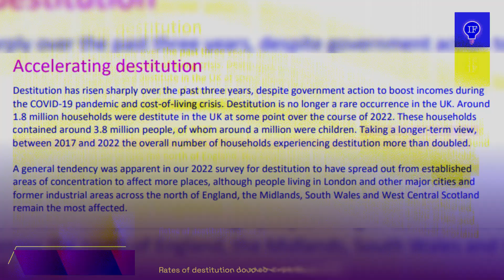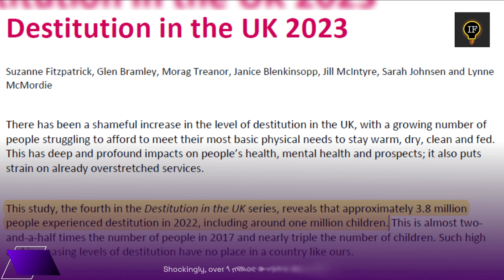Cost of Living Crisis | Extreme Poverty Explosion in the UK | InfoFusion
Uncover the harsh reality of rising extreme poverty in the UK with InfoFusion. A deep dive into the Joseph Rantry Foundation study exposes the doubled rates of destitution, revealing the impact on families due to benefit cuts and soaring living costs. Stay informed on this urgent issue.

Chapter:
0:00 Intro
0:23 Explosion of Extreme Poverty
0:44 Impact on Children
1:14 Financial Desperation
1:38 Basic Necessities Luxuries
2:00 Outro

Topics Covered:
Why are so many children living in poverty in the UK?
Poverty in Britain: Aid organizations sound the alarm
Growing number of Britons struggle to pay bills
1 million more UK kids drop into poverty
Over 1 MN children experience dire poverty
Poverty in the United Kingdom
UK poverty rate 2023